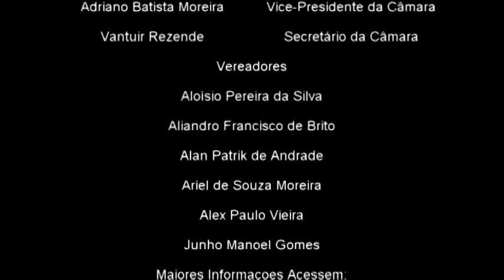Câmara aprova abertura de Processo para Cassação do mandato da Prefeita Marisa Maciel